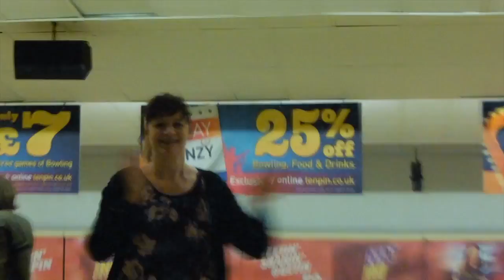Bowling and Archies first steps on camera|The Thomas Family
Going ten pin bowling in Swindon, Pizzahut and a bit of shopping, hope you enjoy!